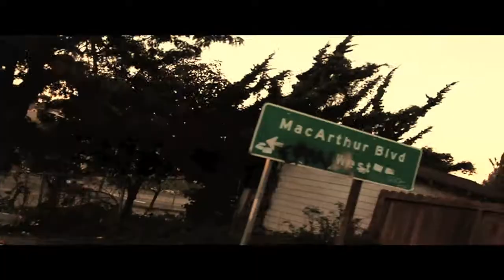SKRILL GATES " MY AMBITION"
SHOT & EDITED BY HOOKER BOY